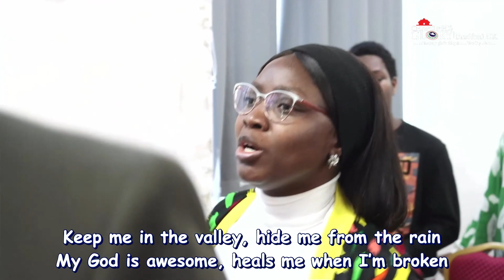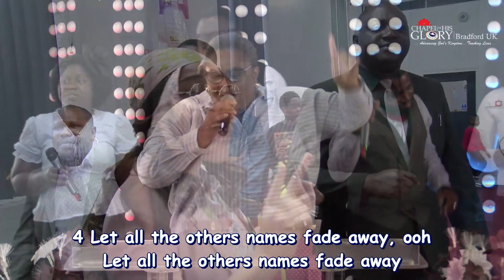Praise and Worship - Glorious Psalmists Choir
Live footage of the praise and worship session of the Glorious Psalmists of
RCCG Chapel of His Glory Bradford, United Kingdom.
Captured live 25th August 2024

First Service

Lead vocalist -  Evaezi Ajudua